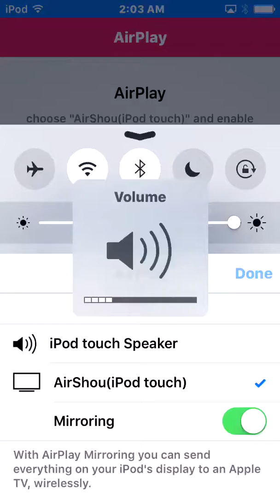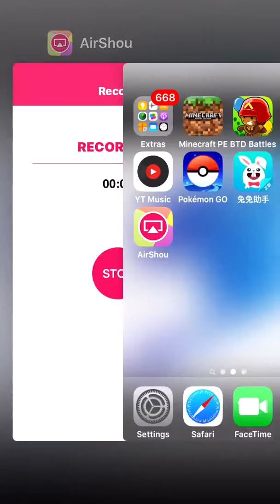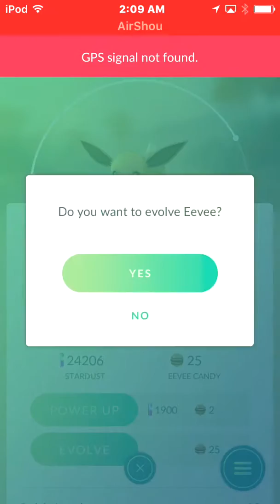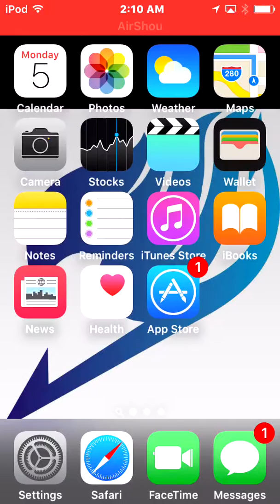Surprise Gyrados FINALLY!!!